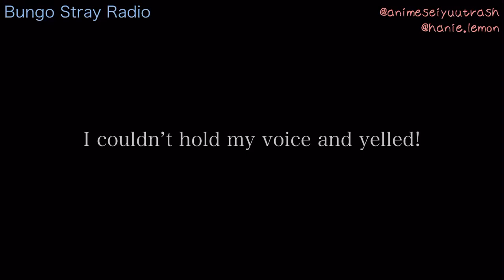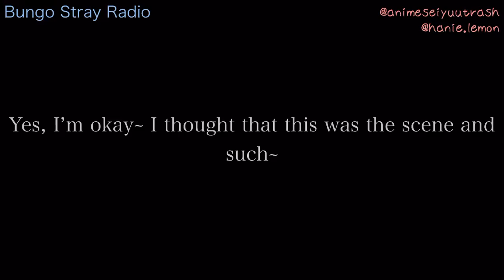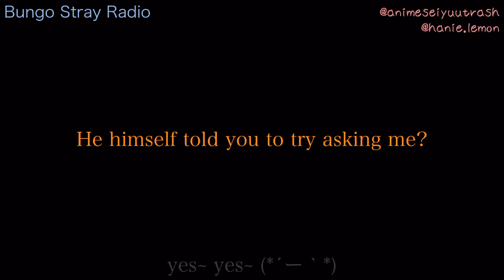BSD Radio | Uemura Yuuto shyly asks Miyano Mamoru for a drink! | eng sub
I’m back!! I am too busy with work but I’ve managed to do a video for you all! And I’m also inspired because I saw them on stage live!! The musical actors, atleast😂😂
Here we have baby Yuuto asking his Senpai to invite him out???! And Mamo’s manager plays a HUGE part of it! As expected of Mamo’s manager!

@animeseiyuutrash - my fanpage
@hanie.lemon - official acc.